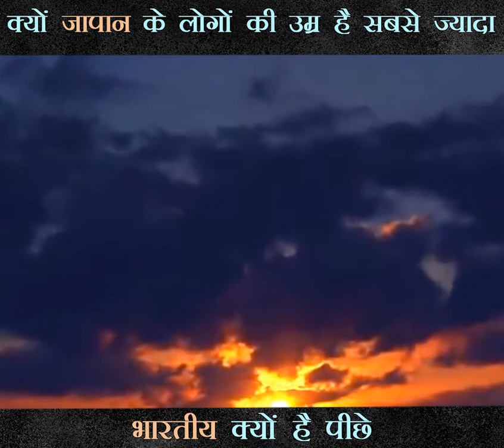How To Live Long Life | Secrets of Long Life | Physical Activity | Indian Culture | Ayurveda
Everyone wants to live a long life. To live a long life, it is necessary that we remain healthy and we stay away from diseases. The right lifestyle is required for a healthy life. There are some habits in our lifestyle that constantly harm us and we remain unaware of it. This also shortens our lifespan.